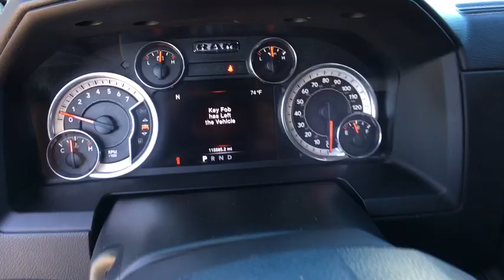2016 Ram 1500 Austin, New Braunfels, Boerne, San Marcos, San Antonio, TX G565557A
Brilliant Black Crystal Pearlcoat Used 2016 Ram 1500 available in San Antonio, Texas at San Antonio CDJR. Servicing the Austin, New Braunfels, Boerne, San Marcos, TX area.

11910 Interstate 35 Frontage Rd

4WD NAVIGATION/NAV/GPS, LEATHER, HEATED LEATHER SEATS, REAR BACKUP CAMERA, ONE OWNER CLEAN CARFAX NO REPORTED ACCIDENTS, PREMIUM WHEELS, MULTI ZONE CLIMATE CONTROL, STEARING WHEEL CONTROLS, CRUISE CONTROL, 1500 Laramie, 4D Crew Cab, Auto High Beam Headlamp Control, Convenience Group, Keyless Enter-N-Go, Protection Group, Quick Order Package 26H Laramie, Rain Sensitive Windshield Wipers, Remote Proximity Keyless Entry, Tow Hooks. CARFAX One-Owner.brbrReviews:br  * Smooth-riding coil spring rear suspension also enables air-suspension option; excellent trio of engine choices; smooth and efficient eight-speed automatic transmission; Rebel 1500 off-road package more than just stickers; cabin is quiet and attractive; straightforward controls and audio. Source: EdmundsbrbrPlease call today to check extra options and availability.